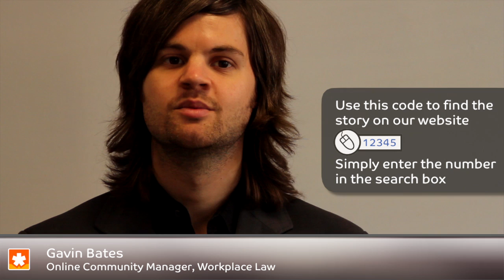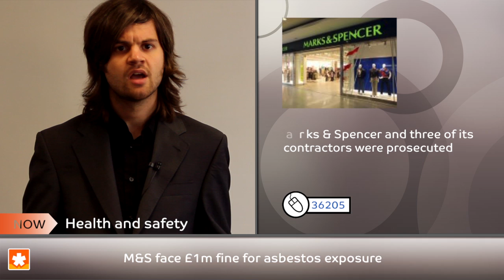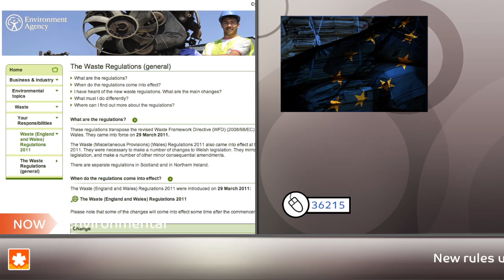Workplace Law weekly news: 26-30 September 2011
Welcome to this week's Workplace Law news update which covers; proposals for increasing the qualifying period for bringing unfair dismissal claims, a Court of Appeal decision affecting employers giving references, an asbestos prosecution, health and safety prosecutions taking place before inquests and new rules regarding waste hierarchy.